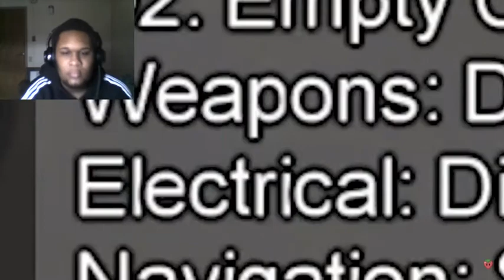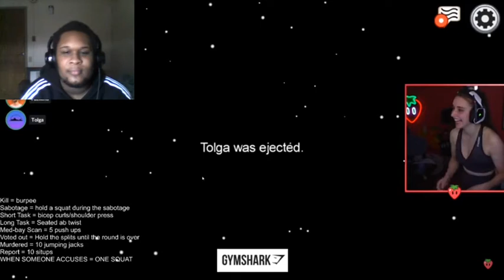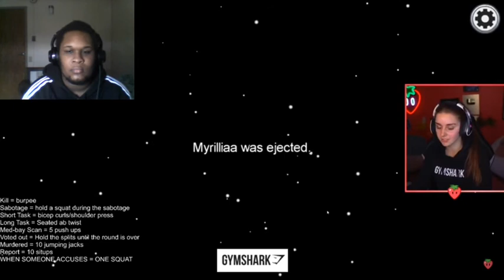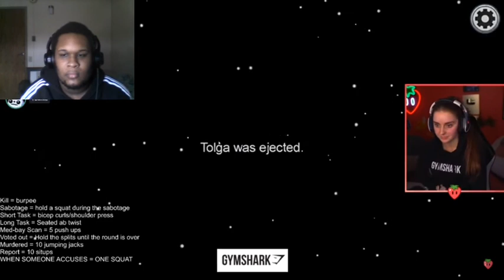I'm loving the speed MY GOD(FASTEST IMPOSTER EVER! loserfruit among us gameplay)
hello everyone my name is banzkid and this my video enjoy. and just want to say that i'm sorry for the lack of editing i'm still new to this so yeah.